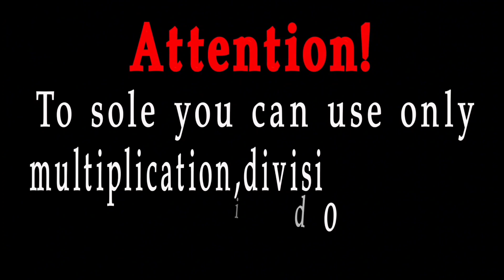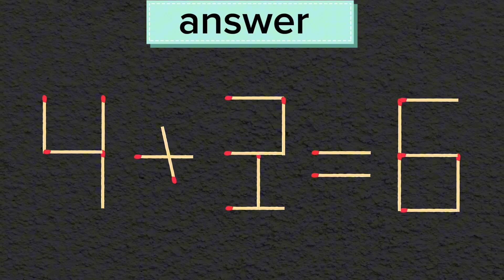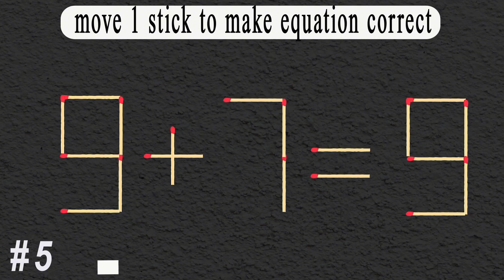Move 1 matchstick to make the equation correct, Matchstick puzzle✔